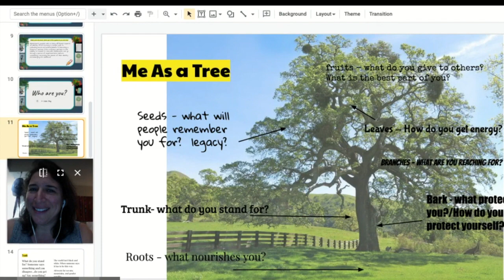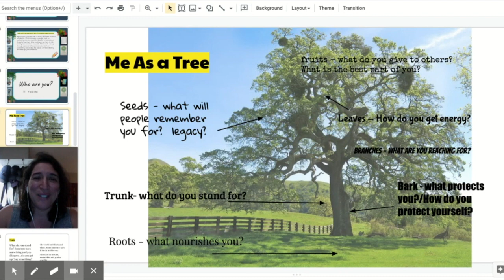Me As a Tree Instructions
Me As a Tree Instructions, clever description, I know.